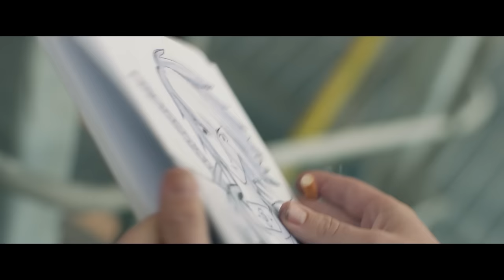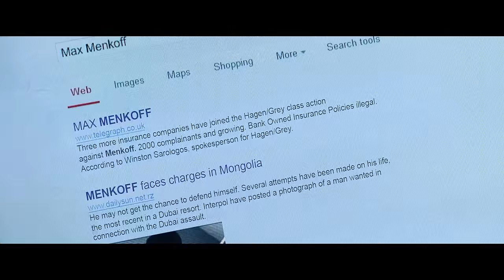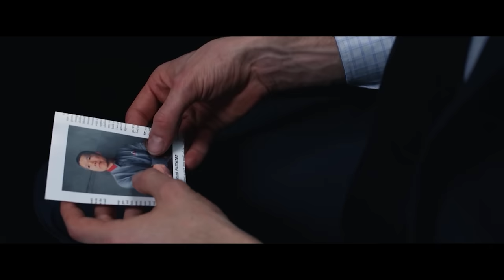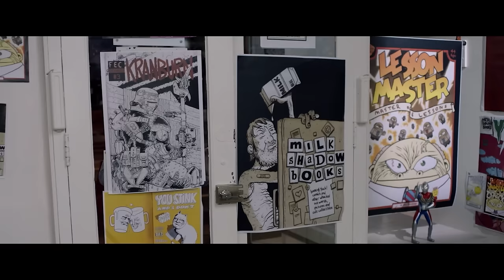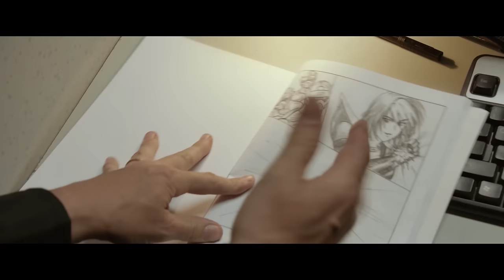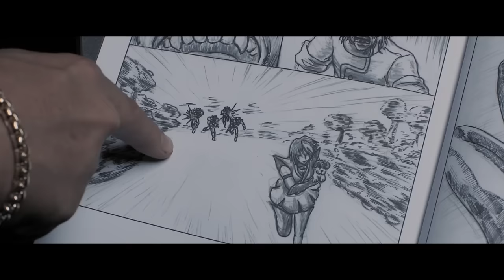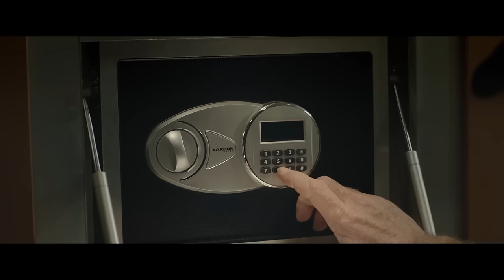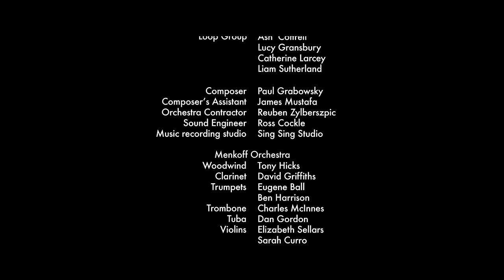Metoda Menkoffa | Kryminał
Film fabularny z polskim lektorem - Metoda Menkoffa. W tej satyrycznej komedii introwertyczny pracownik banku, David Cork, łączy siły z człowiekiem od zadań specjalnych Ruby Jacksonem, by pokonać złego guru HRu - Maxa Menkoffa.

The Menkoff Method (2016)
Reżyseria: David Parker
Scenariusz: Zac Gillam
Gwiazdy: Lachlan Woods, David Whiteley, Jane Allsop
Gatunek: Komedia, Kryminał, Fantasy
Kraj: Australia
Język: Polski
Data premiery: 1 grudnia 2016 (Australia)
Miejsce filmowania: Melbourne, Victoria, Australia

Fabuła:
David Cork (Lachlan Woods) jest analitykiem bankowym, który haruje w biurze w Centrum Przetwarzania Danych Endobanku (DPC). Jego prawdziwą pasją jest manga. David ma obsesję na punkcie superbohaterki Foxy Chaos i dąży do spotkania z jej twórcą, Takuyą Fujimoro. Marzenia Davida o mandze zostają zburzone, gdy do DPC przybywa złowrogi rosyjski guru HR. Max Menkoff (Noah Taylor) ma wielkie plany i żaden pracownik nie uchroni się przed jego "metodą". Morderstwa, chaos i biurowe zombie biorą górę! Tylko David, w sojuszu z błyskotliwą i zdeterminowaną Ruby Jackson (Jessica Clarke), mogą powstrzymać Menkoffa. Ale czym jest Metoda Menkoffa? I co to oznacza dla Davida Corka? Po części thriller szpiegowski, po części anime, po części totalne szaleństwo. Metoda Menkoffa to satyryczna komedia biurowa o wyjątkowym smaku.

Also Known As (AKA):
(tytuł oryginalny) The Menkoff Method
Australia The Menkoff Method
Włochy Il metodo Menkoff
UK The Menkoff Method

WSPIERAJ NAS!